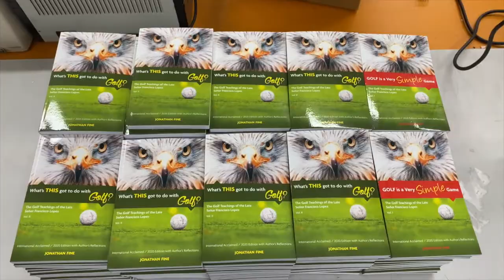How to make a Perfect Bound Book - Printing Process | Brown Book Company (BBC) Limited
BBC wants to share with you our process for printing a perfect bound book! Take a look and follow us through prepress to binding and everything in between! We handle everything in house.

Brown Book Company (BBC) Limited is a Toronto-based, family owned printing company with 35 years of providing our clients with quality printed products and excellent customer service!